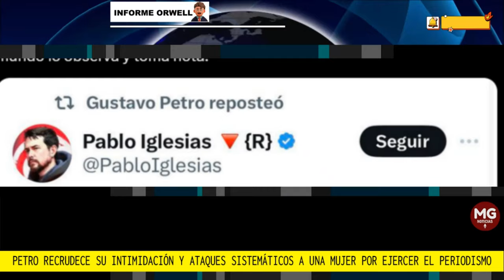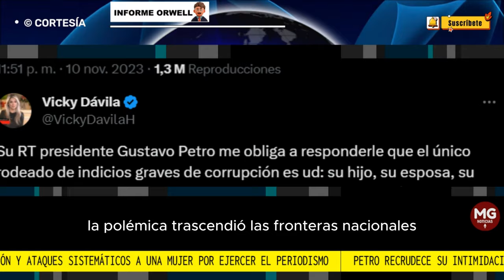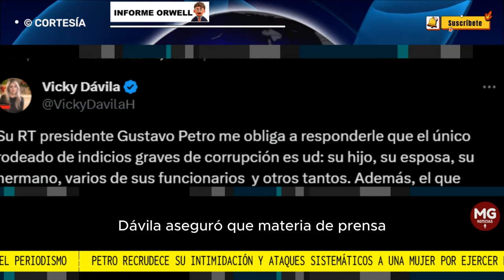🛑 PETRO RECRUDECE SU INTIMIDACIÓN Y ATAQUES SISTEMÁTICOS A UNA MUJER POR EJERCER EL PERIODISMO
El mensaje original, compartido por Petro y redactado por el director de televisión comunista, exvicepresidente del gobierno español, Pablo Iglesias
IAN ORWELL